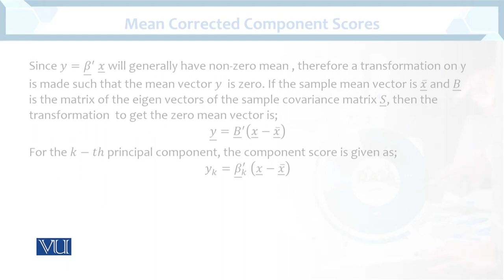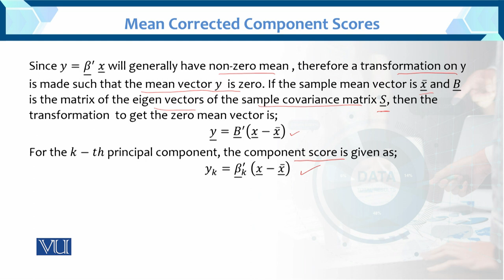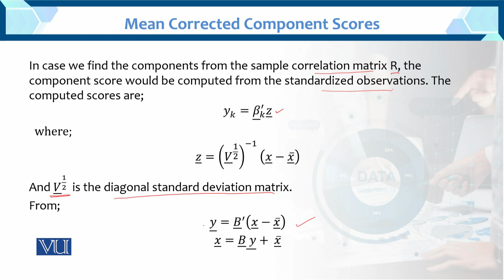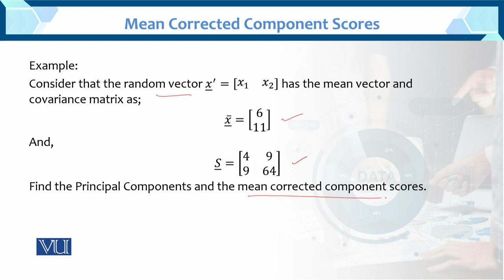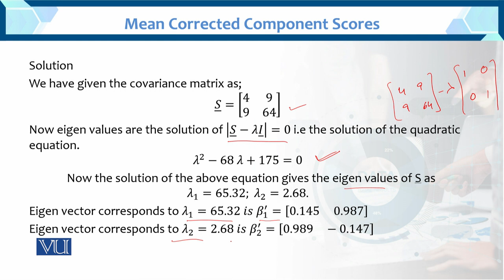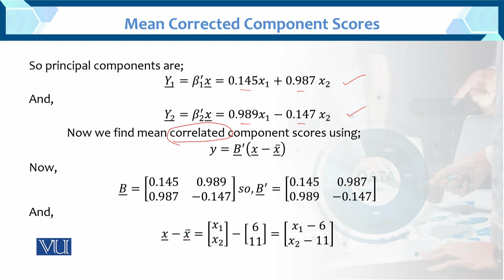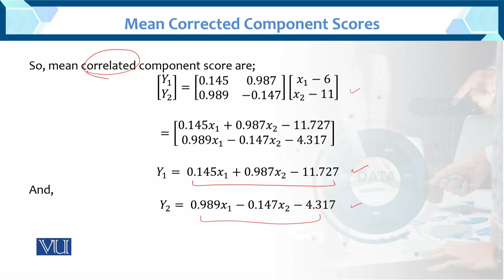Mean Corrected Component Scores | Multivariate Analysis | STA633_Topic092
Topic092: Mean Corrected Component Scores
BY Dr. Hina Khan